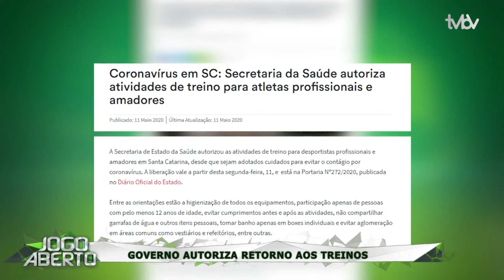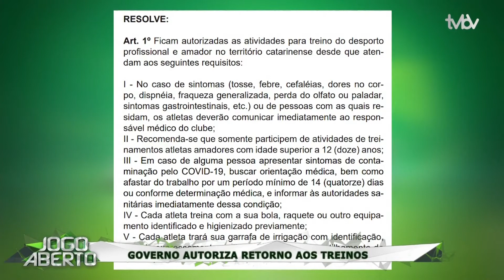Jogo Aberto SC (12/05/2020) - Bloco 02